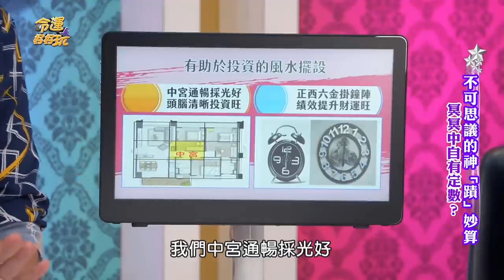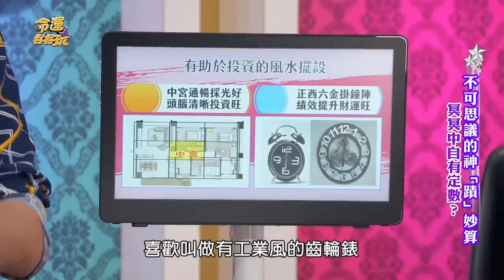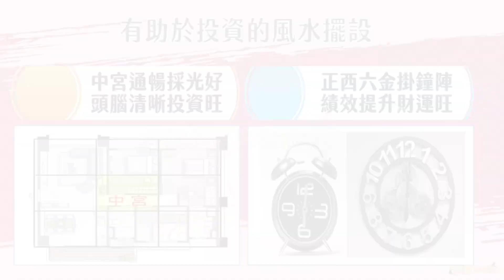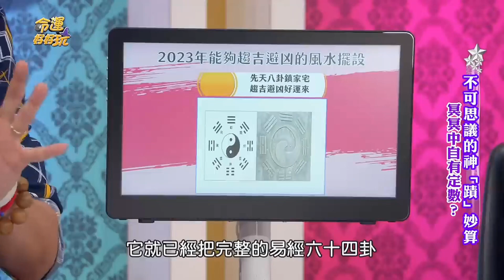有助於投資與趨吉避凶的風水擺設【剪輯版】｜命運好好玩20230112｜李行開運攻略｜李行老師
主題：能被幸運之神眷顧的特徵！靠神明買房行不行？
      不可思議的神「蹟」妙算！冥冥之中自有定數！
      新的一年想趨吉避凶可以怎麼做呢？李行大師來教你！

本集李行老師分享：
👉有助於投資的風水擺設
👉2023年趨吉避凶的風水擺設

影片來源頻道：命運好好玩官方頻道